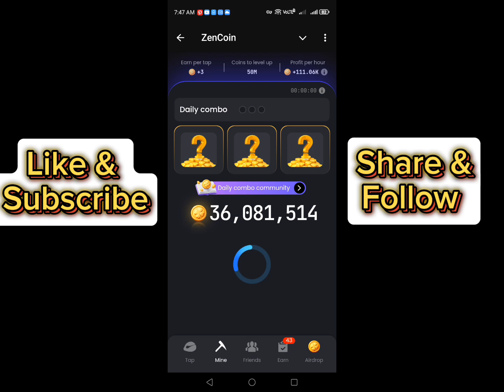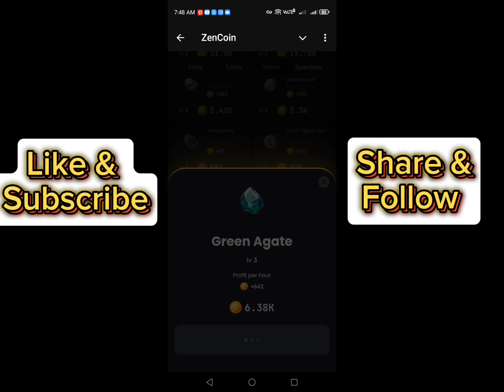13 October Zencoin Daily Combo Card | Zencoin Combo Card Today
13 October Zencoin Daily Combo | Zencoin Daily Combo Card 12 October | Zencoin Daily Combo 🔥
Zencoin Telegram LinkJoin:--👇👇👇

New Telegram Channel Link Join
our Quaries:--

12 October Zen Coin Daily Combo

Zencoin Daily Combo Card Today

today daily combo zen coin

zen coin today daily combo card

daily combo card zen coin 12 October

12 October ka daily combo card zencoin

today daily combo zencoin

Zen Coin Daily Combo 12 Oct

daily combo answer zencoin

zencoin daily combo answer

12 October ka daily combo zencoin